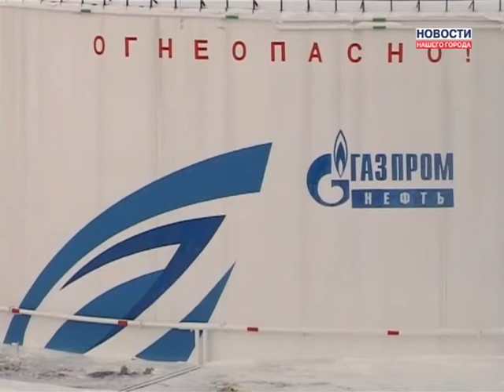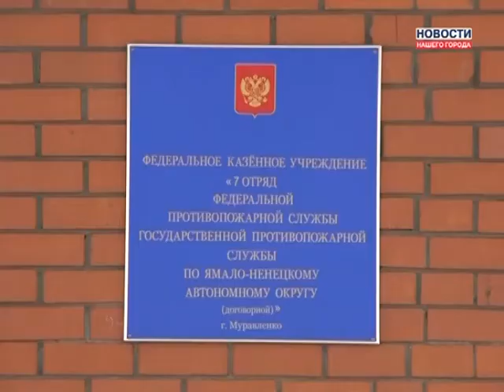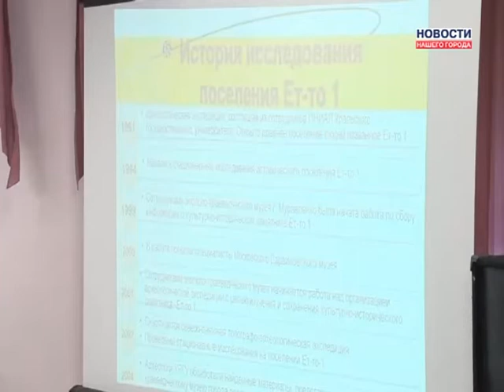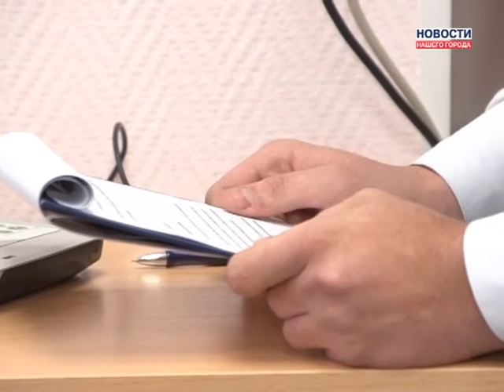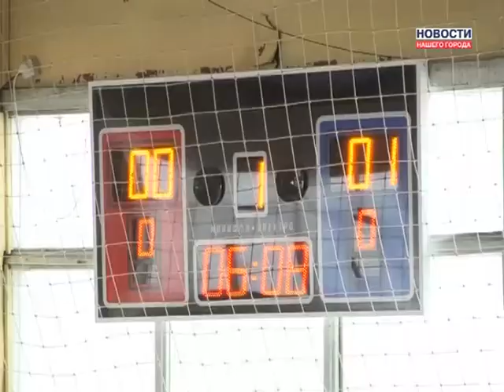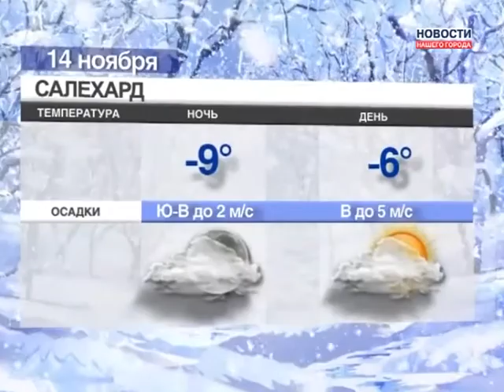13.11.2013 Новости Нашего Города г.Муравленко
Дмитрий Кобылкин: Ямал полностью готов к зиме
Сегодня отмечается Международный день слепых
Пожарные оштрафовали 3 управляющие компании